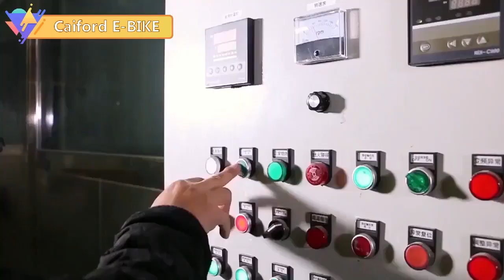2020 Motor Scootercf1009 China Wholesale Electric Scooter 500W Electric Hoverboard, Electric Scooter